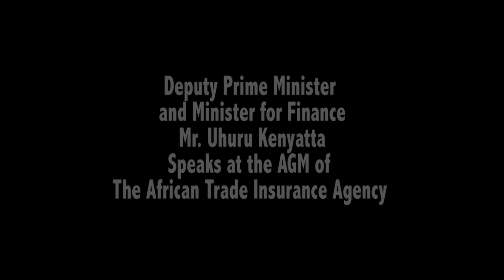Uhuru Kenyatta at the African Trade Insurance Agency AGM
Uhuru Kenyatta giving a keynote address at the 11th AGM of the African Trade Insurance Agency at Crowne Plaza.